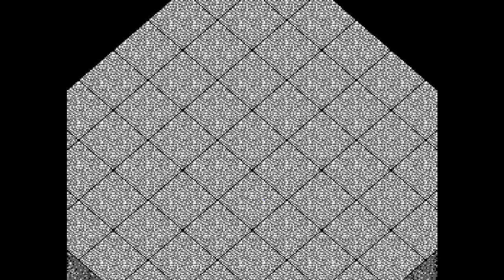Kaijuu Monogatari (NES) – [Part 04] - - The first meeting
Finally we get to meet one of our other characters and as a result learn a new combined spell. Battles will start to become a little less hectic now as I have a partner to overcome the struggles. The game is now starting to open up a little.